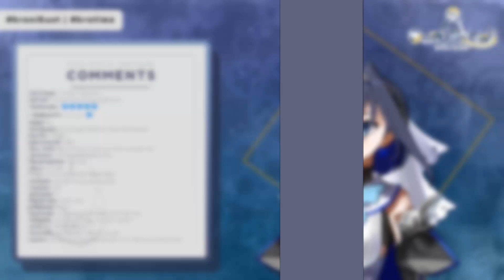Kronii sweetest oyasumi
Oyasumi kronies